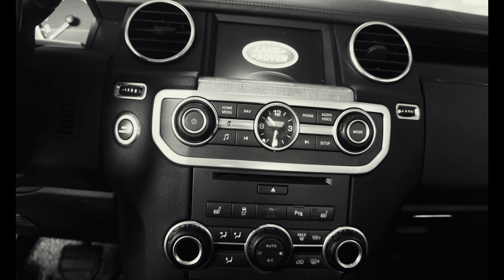Considering a Discovery 4 FOR Overlanding? WATCH for Pros & Cons!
All-Wheel Drive, Four-Wheel Drive, Cabin Space, Tires? What do I Look For?

If you are looking or considering a used overland vehicle in South Korea but need help, let me know, I'll help you out!

CHAPTERS
0:00 -  Introduction
1:00 - Channel Info
2:30 - Series Introduction
5:10 - Discovery 4 Cons
21:00 - IID Tool
22:46 - Discovery 4 Pros
18:05 - Tires & Brakes
21:35 - Ride Height & Body Protection
29:13 - Concluding Remarks

Today I give my PRO'S AND CON'S overview on a used Discovery 4 (or LR4) While I have tried to hit the big issues, if I have forgotten anything, let me know in the Comment section.  What's your list?

NOTICE: This video deals with information general to the purchase of a used vehicle for Overlanding. However, some material maybe specific to South Korea.

IN-SHOW INFORMATIONAL LINKS

RECORDING EQUIPMENT
Sony A6400 Mirrorless DSLR
Rode Mic Mini